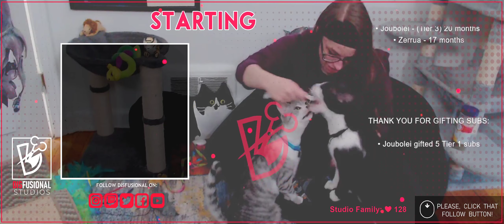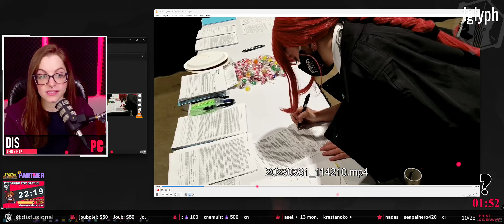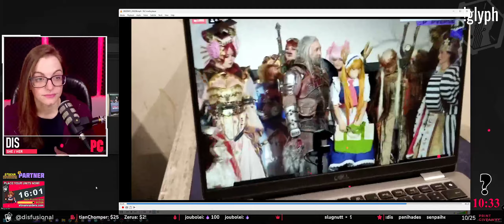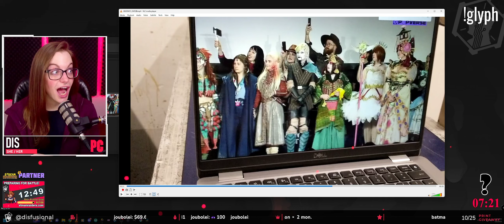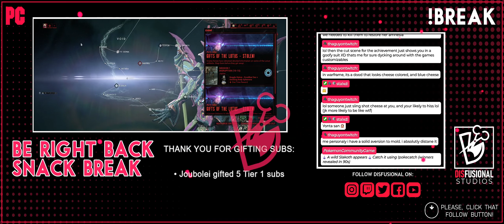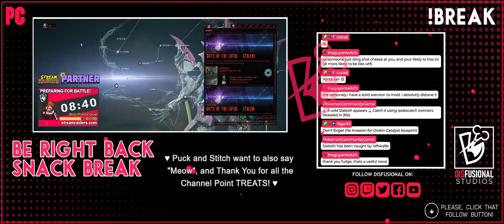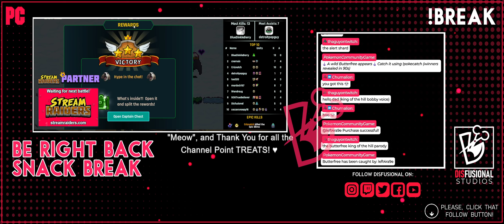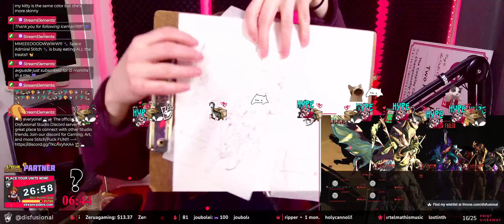Warframe [4-6-2023] #1 ARCHIVED